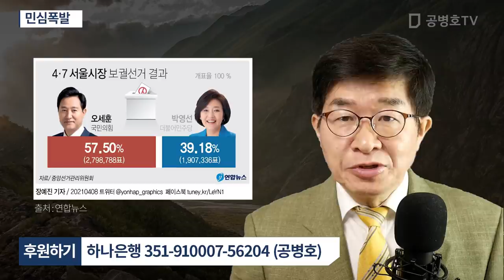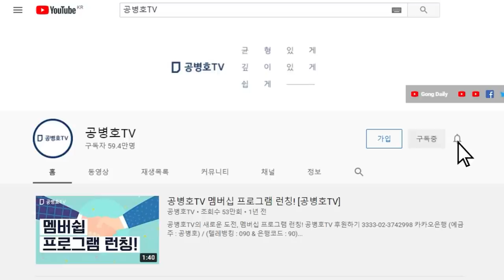민심폭발 [공병호TV]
Bitcoin : 3MTW849AkP2ftLeSK2teZHMmzLu7Z83s9U